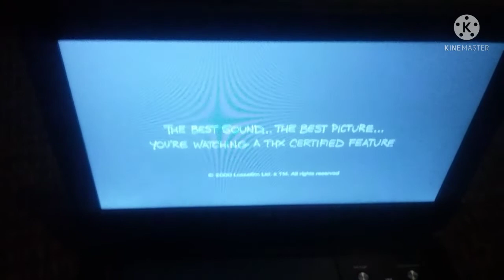Luigi Watches The THX Moo Can Logo